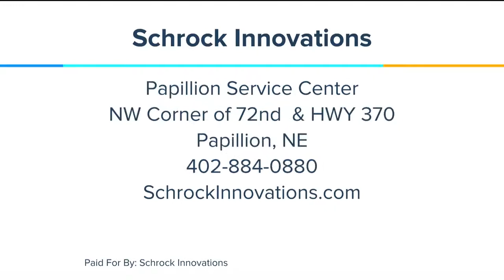The Holidays are fast approaching.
On this segment of the Morning Blend, Thor talks about tech trends to improve your holiday shopping.